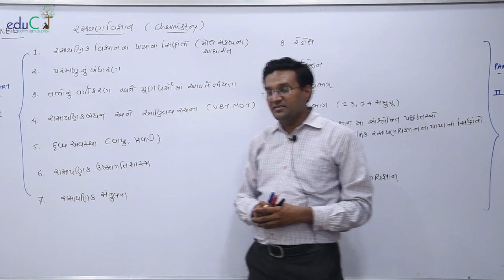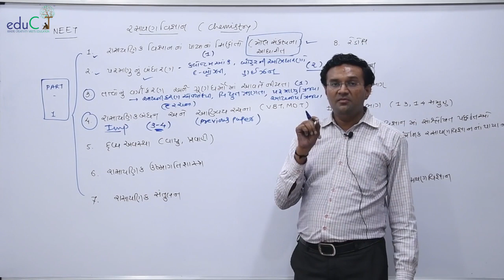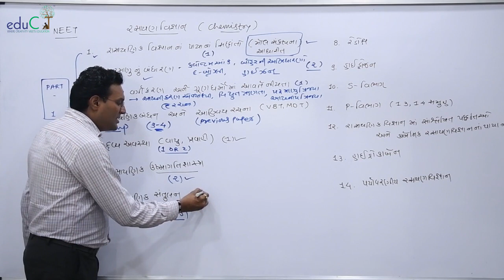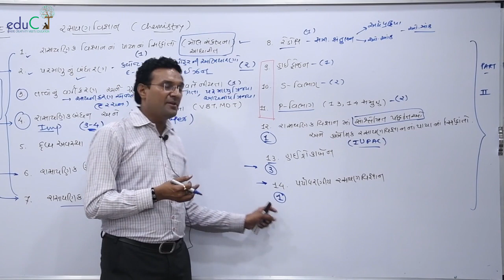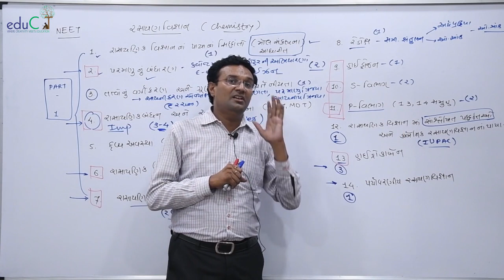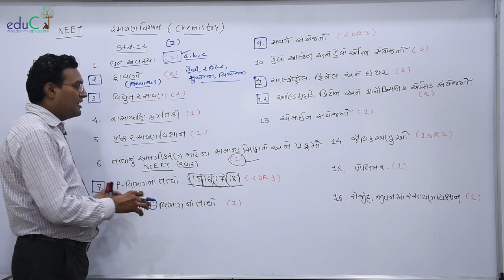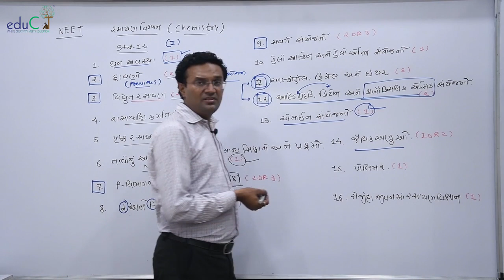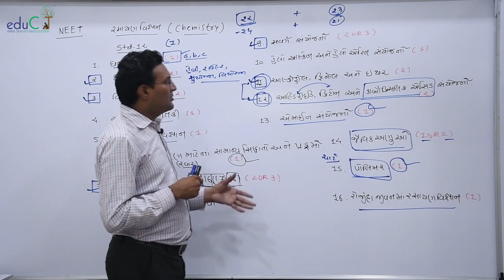Chemistry Overview for NEET 2020 In Gujarati by Jatinsir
In this Video Jatin Sir decoding subject Chemistry for Best Preparation of NEET-2020.He is explain whole syllabus of Chemistry. With help of it you can overview the subject and understand it's depth.
Complete Online NEET Course which is best available resource for best and full Preparation of NEET  for Gujarati medium students.

Complete Online NEET Course is best online course for preparation of NEET-2020 at your own space at your own time. Watch video unlimited times, revise your concepts, clear your doubts and do best preparation of NEET-2020.We have complete solution for NEET-2020
So, what are you waiting for? Just download eduCTApp and enroll in Complete Online NEET Course, Gujarat's first and only complete online resources for NEET prep in native language. Trusted by more than 500 paid users and thousands of our subscribers and users. Best faculty, Best material, Best test prep, Perfect counselling, everything about NEET in a single course. You can also purchase any subject of PCB separately and any single video of course .So, just grab the opportunity and set your best goal for NEET-2020 with eduCT.
Early Bird Discount offer full course with more than 400+ classroom lecture videos, Perfect books materials (each subject have 3 books ),720 Marks Test series partials and whole syllabus, Perfect doubt solving and counselling system whole in Limited time offer Grab the best opportunity now